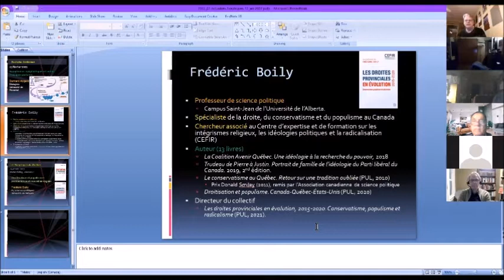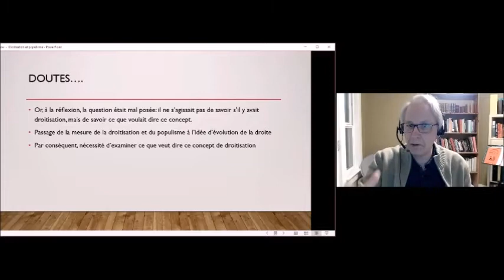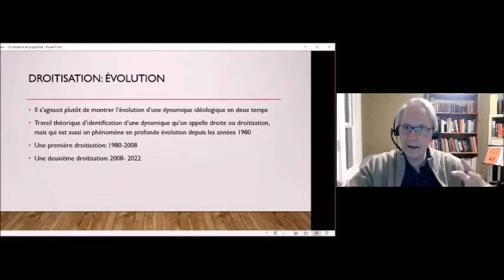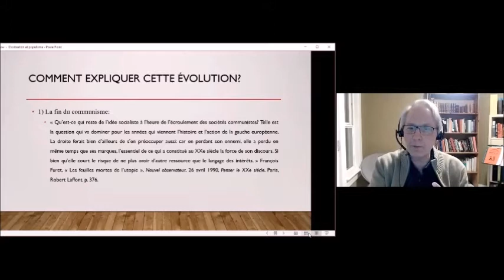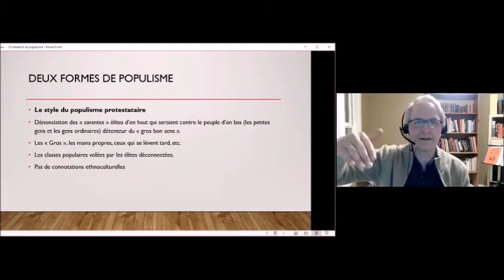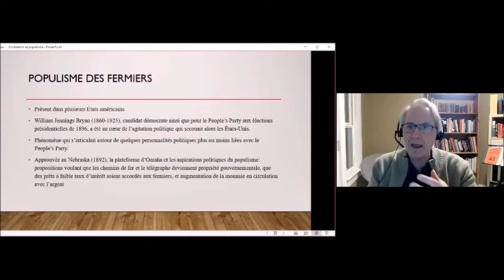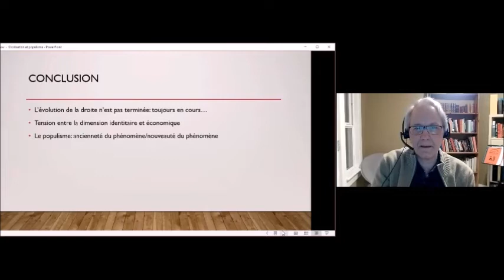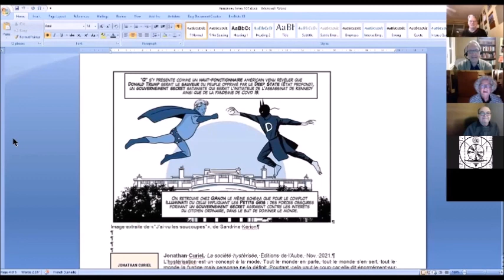Droitisation et populisme : permanence et nouvelles vagues. Frédéric Boily -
Frédéric Boily, Professeur de sciences politiques, Université de l'Alberta